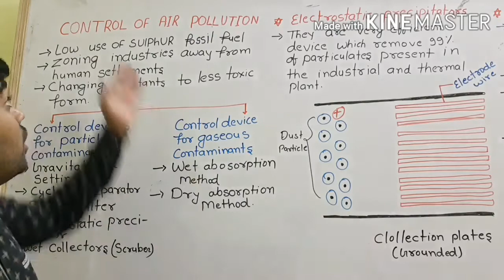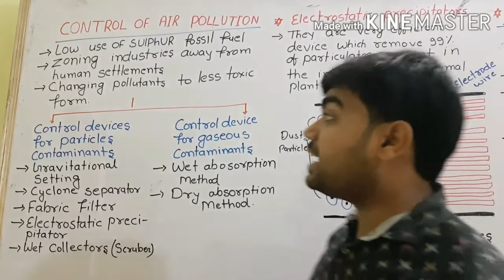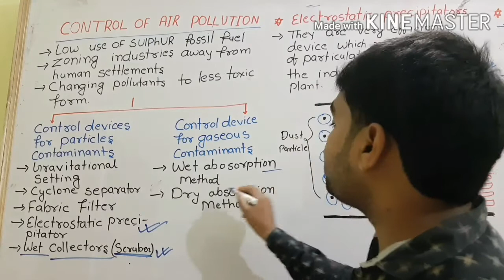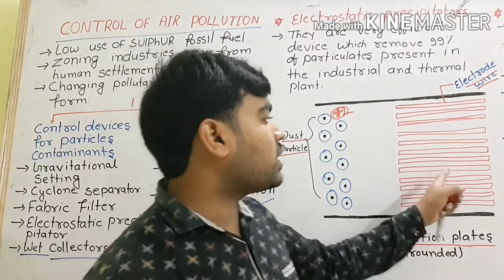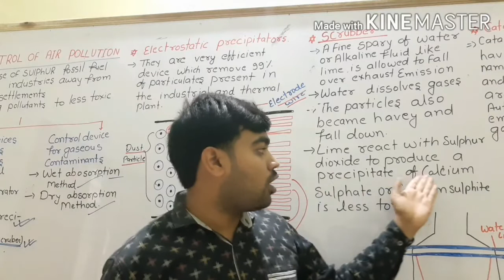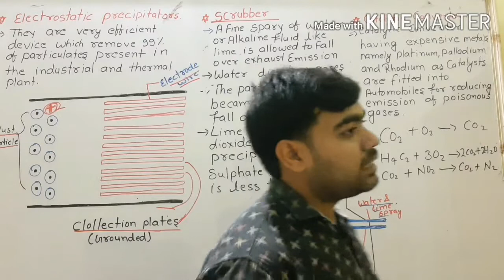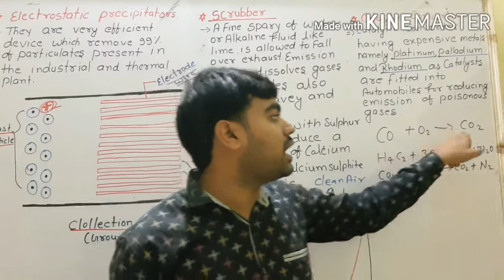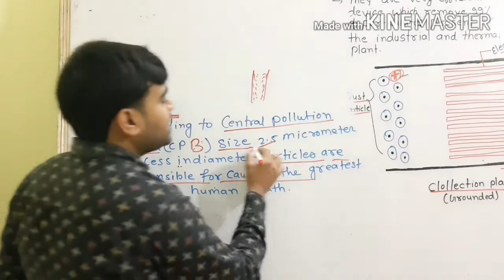Environmental issues#lecture 3 control of air pollution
This video is helpful for class12th students.